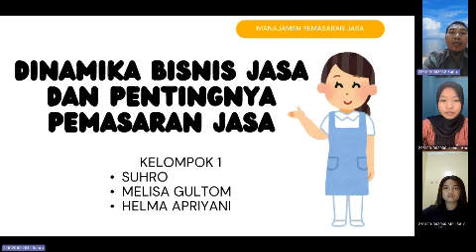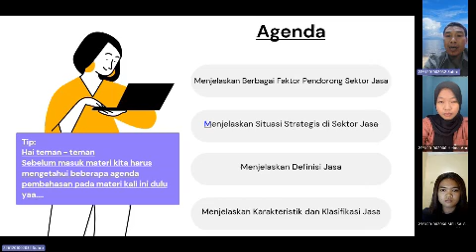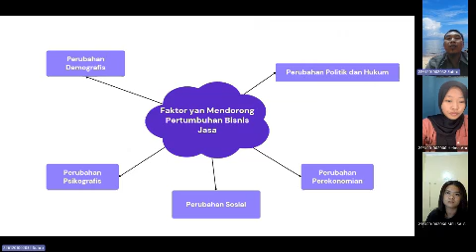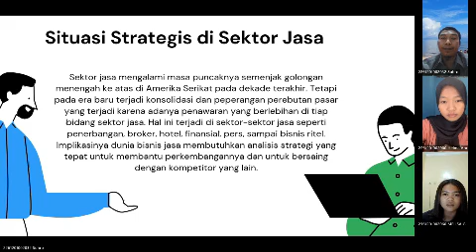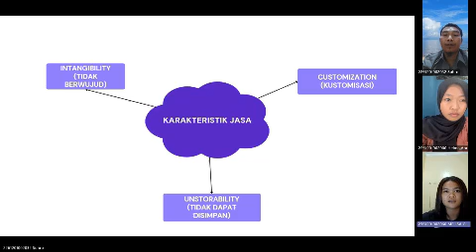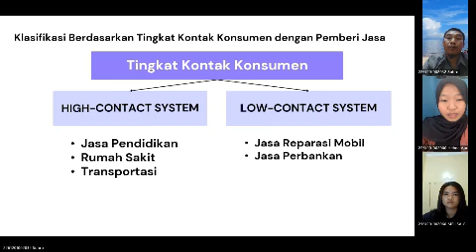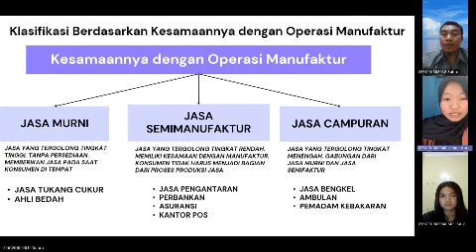Dinamika Bisnis Jasa dan Pentingnya Pemasaran Jasa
Tugas Kelompok 1-MPJ. Jurusan Manajemen Fakultas Bisnis Universitas Darwan Ali Sampit